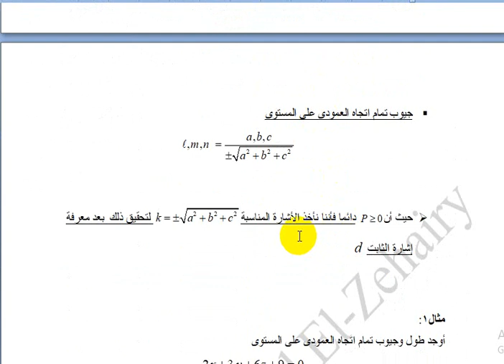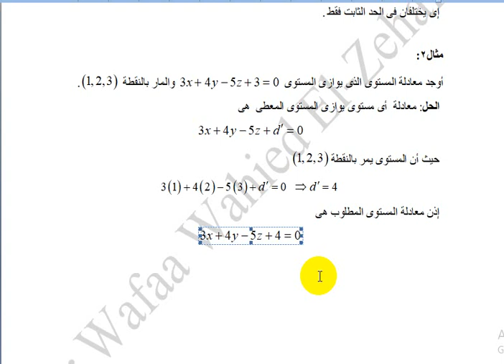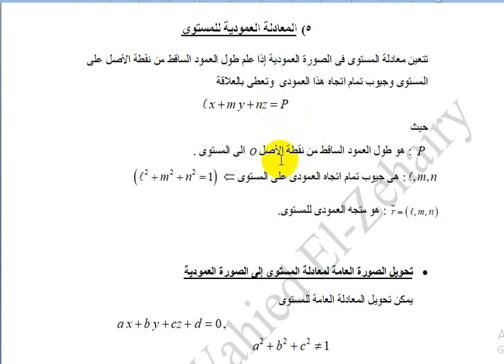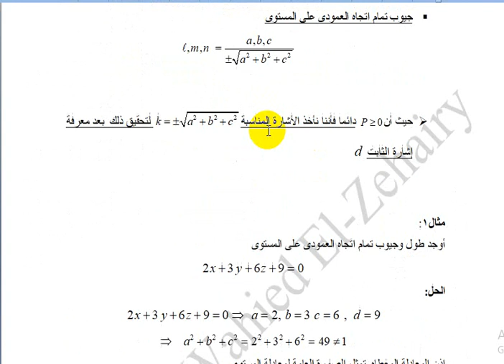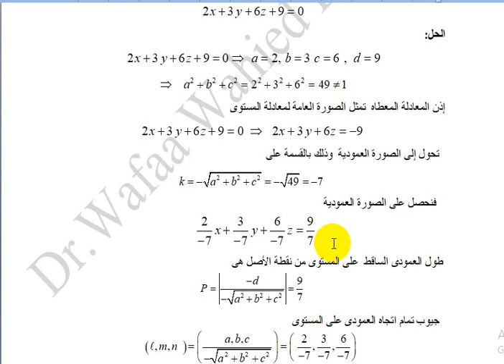الصورة العمودية لمعادلة المستوى (هندسة فراغية)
أرجو الإشتراك فى القناة وتفعيل الجرس لكى يصل لكم كل جديد